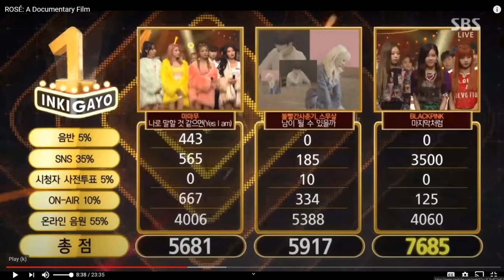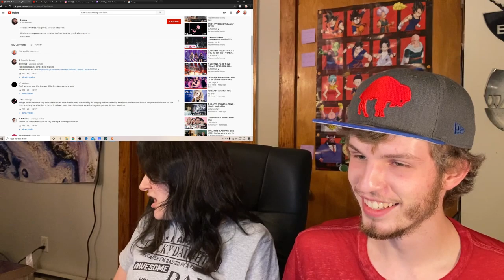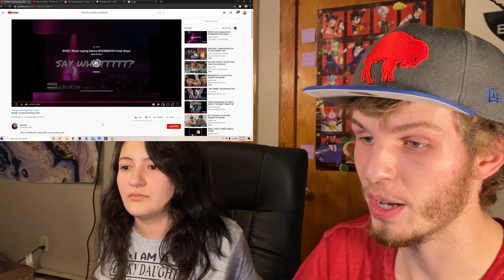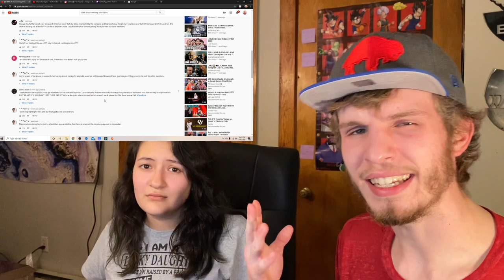ROSÉ: A Documentary Film BY JKSCENRY (COUPLE REACTION!) [BLACKPINK] | WOW I HATE Y'ALL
Lucky number 7k!! Weeks of 1k a week bruh! Lets shoot for 8k by May 29th!